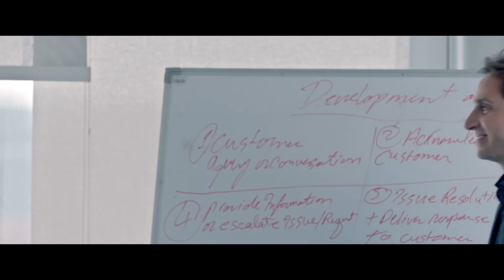مابناخدش بالنا من حاجات مهمه مع انها قدامنا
جزء من الحلقة الثلاثون و الأخيرة من مسلسل رسايل
 Rasayel Series - Episode 30

تدور أحداث المسلسل حول الأسر المصرية التي تنتمي للطبقة المتوسطة التي تعيش تحت خط الفقر وتعاني كثيرًا، من خلال فتاة تعيش مع والدها الذي يحال إلى المعاش، تحلم هذه الفتاة بأشياء تتحقق كما حلمت بها، منها أحلام تخص أقاربها وجيرانها، ومنها حلم شاهدت فيه والدها يعاني من مرض ويذهب للعلاج منه دون أن يخبرها

مسلسل رسايل بطولة : مي عز الدين - خالد سليم - أحمد حاتم - رامز أمير -  مها أحمد -  سليمان عيد

ﺗﺄﻟﻴﻒ : محمد سليمان عبد المالك
ﺇﺧﺮاﺝ : إبراهيم فخر
إنتاج : سينرجي